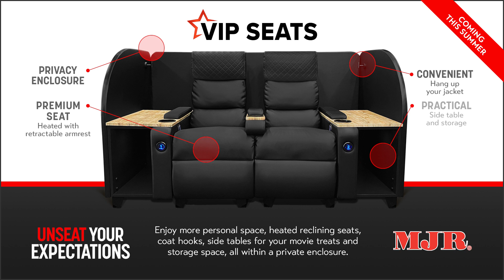VIP Seats Breakdown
MJR is proud to introduce VIP SEATS, a more luxurious and hassle-free experience that takes movie-going comfort to the next level with the benefit of more personal space and convenient amenities.